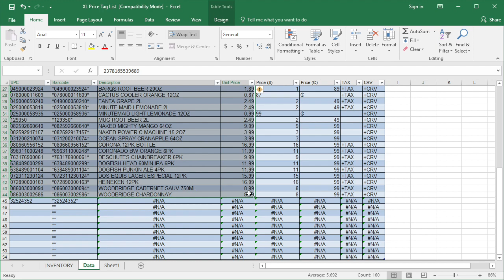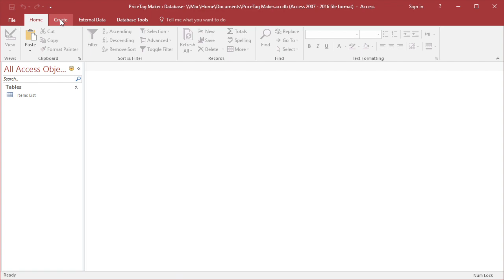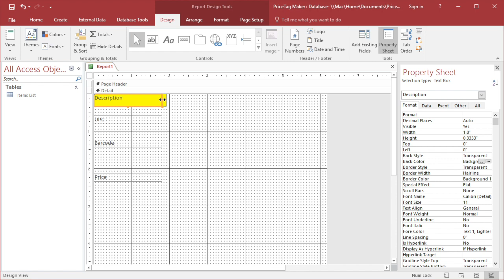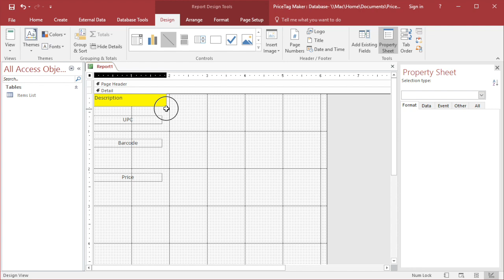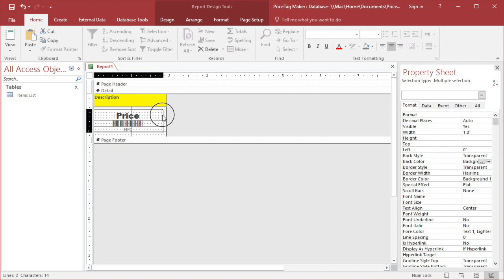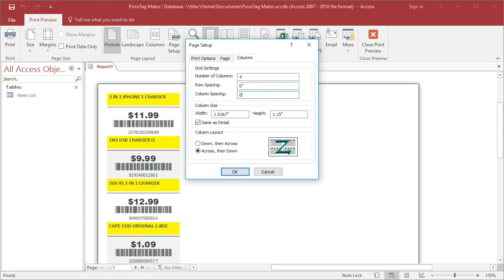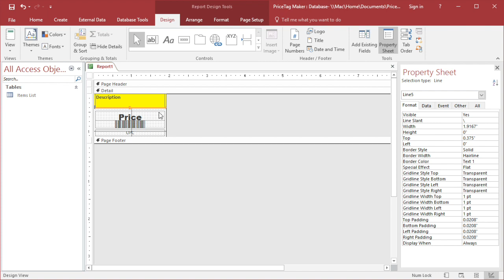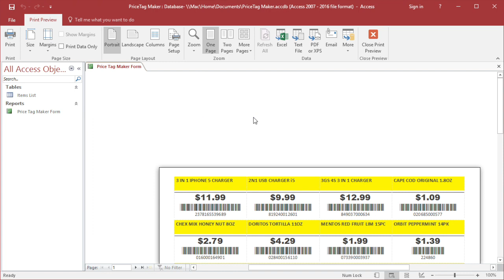How to create price tag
If you think this video is helpful and would like to help fund RetailHow for a cup of coffee you can click this to make a donation.